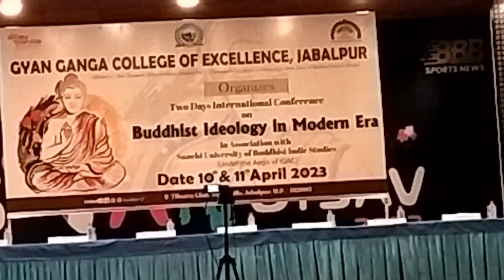हसी रोक के दिखाओ 😂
Video Shoot By :- 👇

𝗗𝗲𝘃𝗶𝗰𝗲 𝗡𝗮𝗺𝗲:- 𝗼𝗻𝗲𝗣𝗹𝘂𝘀 𝗡𝗼𝗿𝗱 𝗖𝗘 𝟮 𝗹𝗶𝘁𝗲 𝟱𝗚
𝗽𝗿𝗼𝗰𝗲𝘀𝘀𝗲𝗿:- 𝘀𝗻𝗮𝗽𝗱𝗿𝗮𝗴𝗼𝗻 𝟲𝟵𝟱 𝟱𝗚 𝗢𝗰𝘁𝗮-𝗰𝗼𝗿𝗲
𝗥𝗮𝗺 / 𝗥𝗢𝗠 = 𝟲 𝗚𝗕 / 𝟭𝟮𝟴 𝗚𝗕 ( 𝗶𝗻𝘁𝗲𝗿𝗻𝗮𝗹 𝘀𝘁𝗼𝗿𝗮𝗴𝗲)

🍁 𝘁𝗵𝗶𝘀 𝗶𝘀 𝗮𝘆𝘂𝘀𝗵 𝗮𝗴𝗻𝗶𝗵𝗼𝘁𝗿𝗶🍁